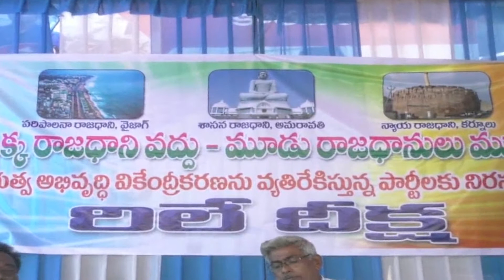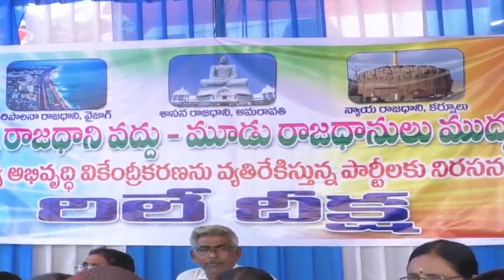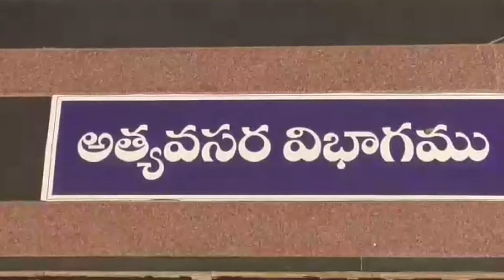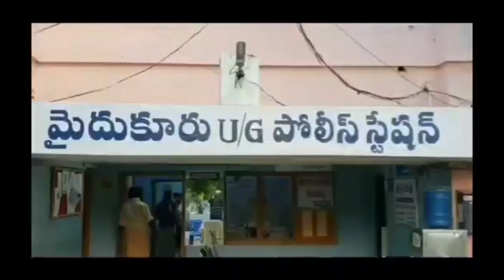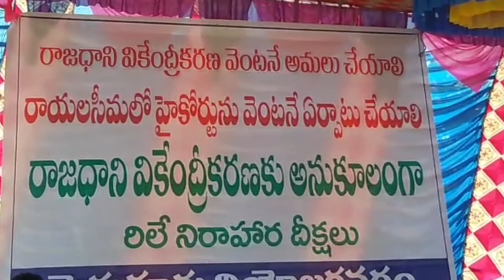CPC NEWS @ 04-02-2020